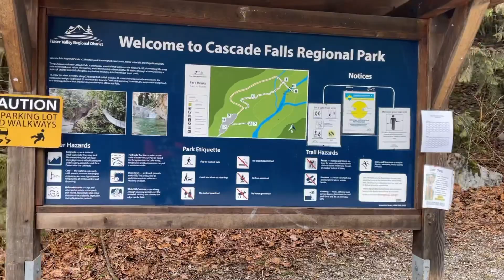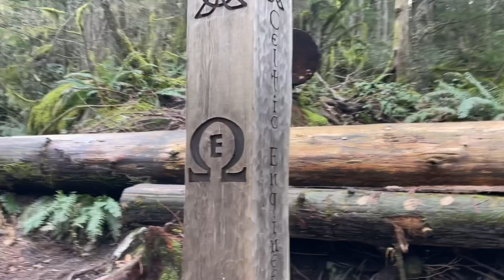Cascade Falls 2021